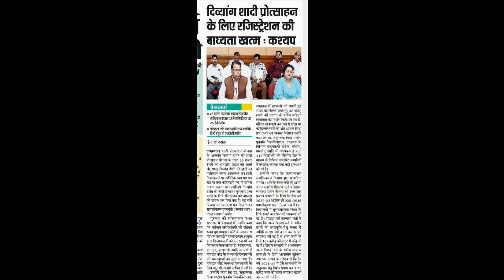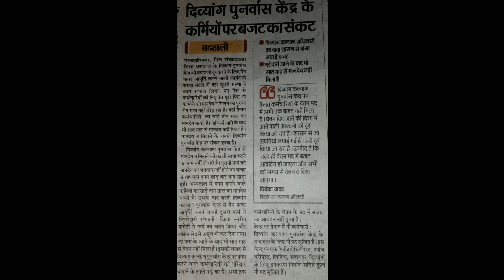दिव्यांग खबर अच्छी लगे तो शेयर करें और चैनल सबस्क्राईब करें